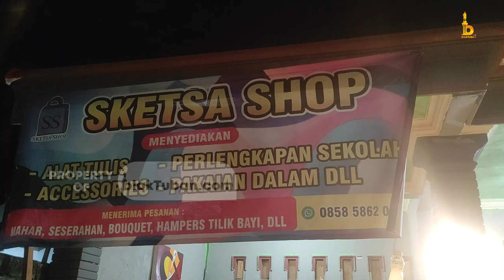Sewa Kostum Karnaval Terlengkap di Tuban, Desainnya Top Harganya Terjangkau